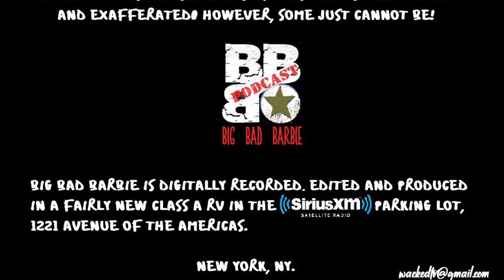The Death of Gary Rossington and Skynyrd beginnings.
Zack the Producer and Big Shade on the death of Skynyrd guitarist Gay Rossington and the early days of the band. Also, an episode of Heel  Appeal wrestling talk.